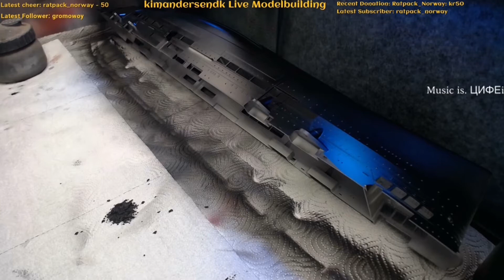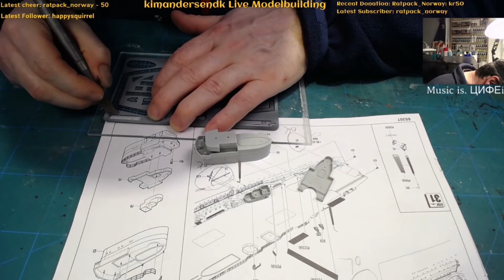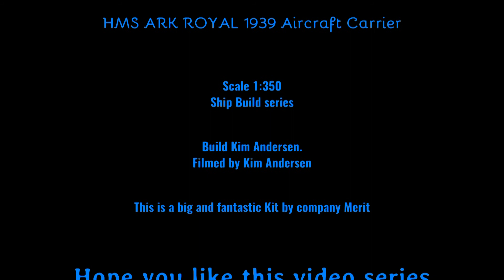Hms Ark Royal build part 4 Prime Deck and Ship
Awesome Kit from Merit.
In this video Part 4.
Continue On the ship with some primer on the deck and ship.

Aircraft carrier Hms Ark Royal Scale 1/350 1939.

Link list go check it out.

Music is.

Or maybe go to Twitch and hit the Follow Button, so you know when I’m online. You should also like to post a comment, il be glad and I answer everybody who should write. Hope you like the video, see you in the next.
Bye Bye.